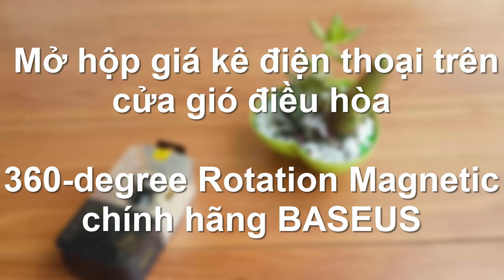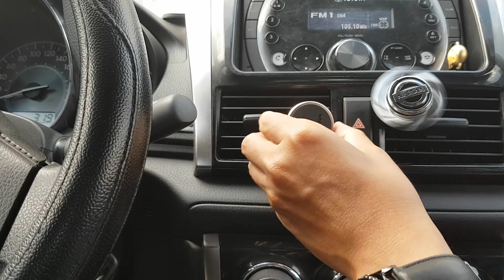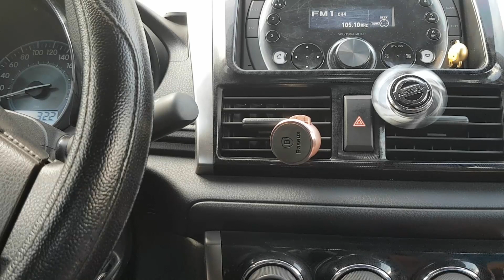Mở hộp giá kê điện thoại trên ô tô 360-degree Rotation Magnetic BASEUS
Các bạn có nhu cầu mua sắm các sản phẩm với giá đảm bảo cực SHOCK thì có thể tham khảo thêm tại chương trình Flash Sale của Shopee ở link dưới